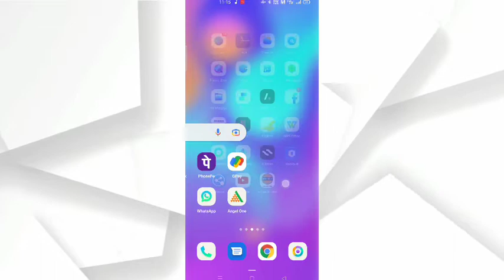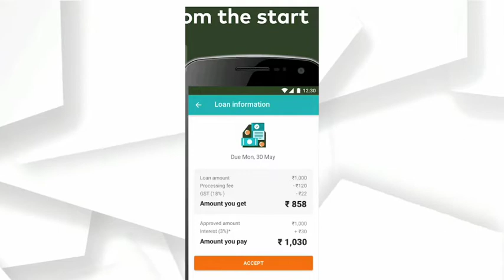tol loan instant approval without income proof new loan app fast loan for college students loan loan